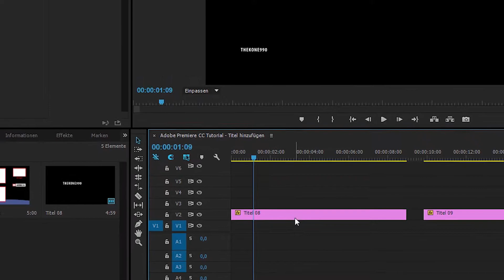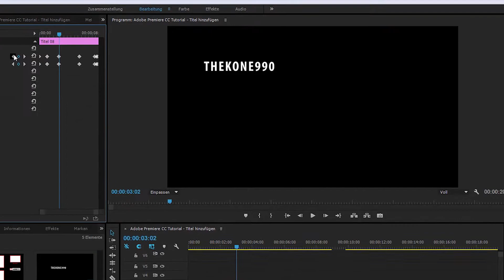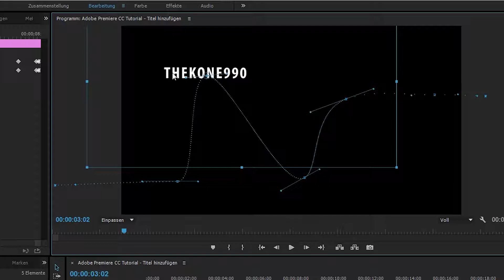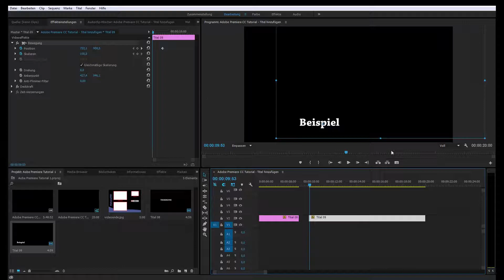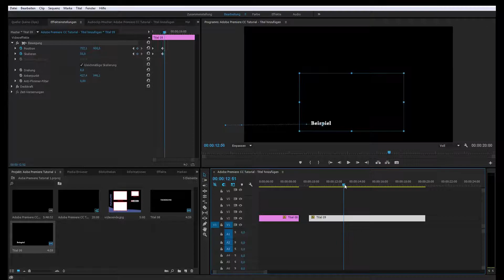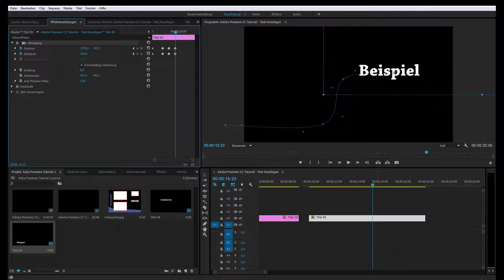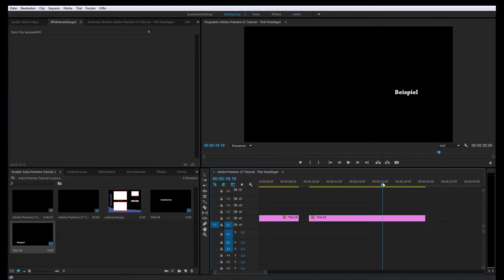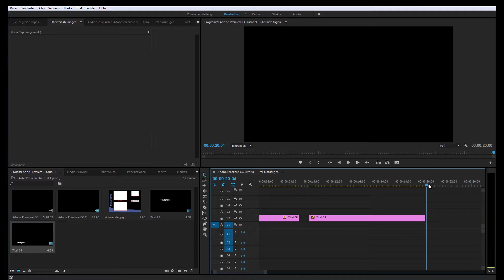Adobe Premiere Pro CC Tutorial - mit Keyframes arbeiten